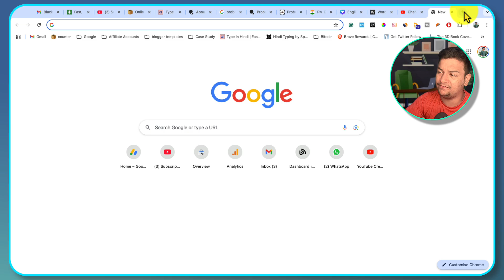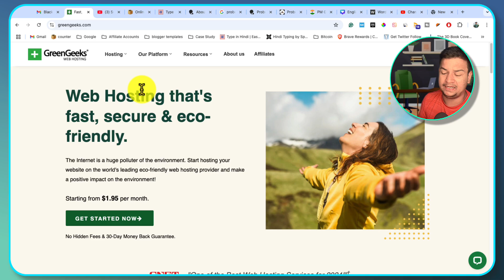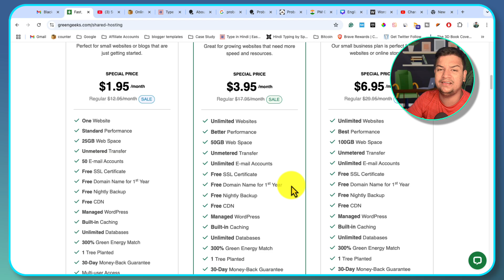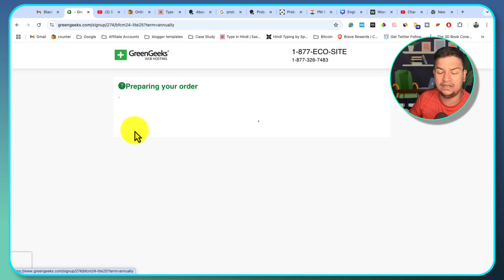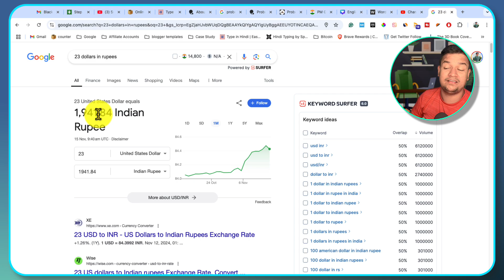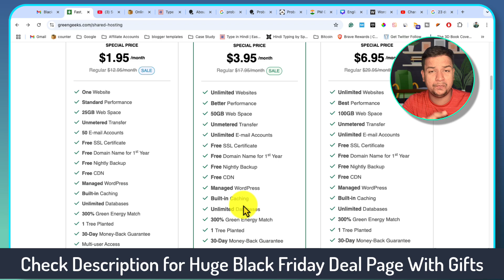Greengeeks Black Friday Sale 2024 🔥 | Huge Discount upTo 86% OFF 🔥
The GreenGeeks 2024 Black Friday promotion is up and running. When you purchase a new web hosting account, plans are deeply discounted. The promotion ends on December 3, 2024.

Special Pricing for Black Friday:

Lite: $1.95/month for 12 months
Pro: $3.95/month for 12 months [RECOMMENDED]
Premium: $6.95/month for 12 months